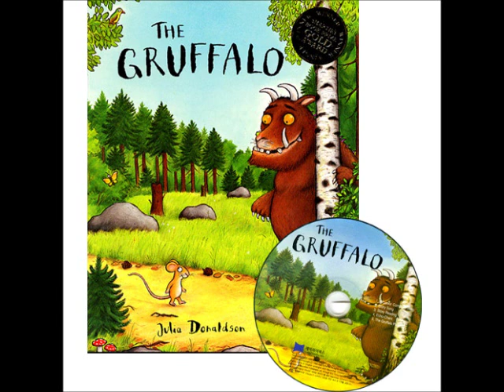歌德書店：The Gruffalo (JYBOOKS)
歌德書店有聲產品試聽：JYBOOKS - The Gruffalo